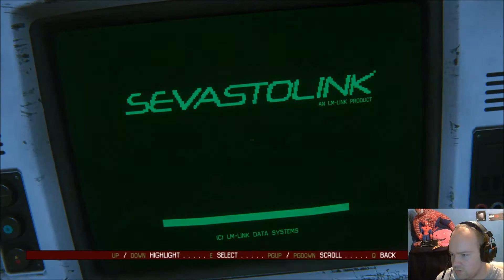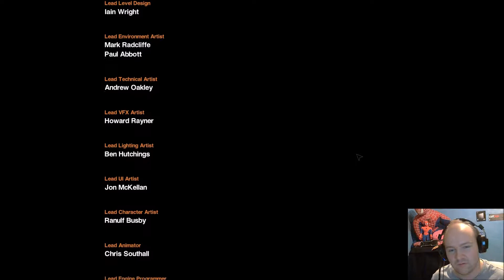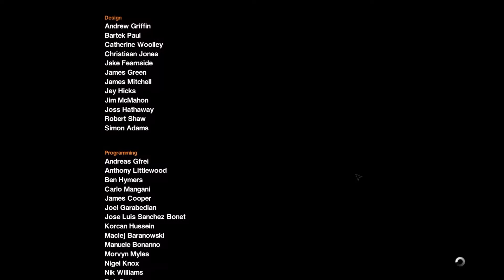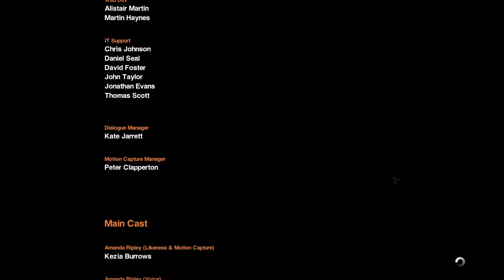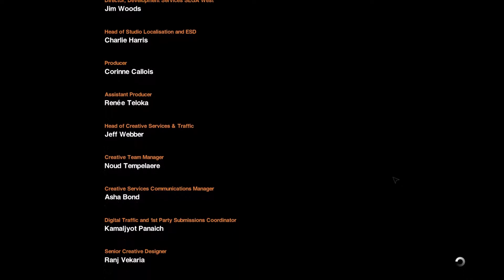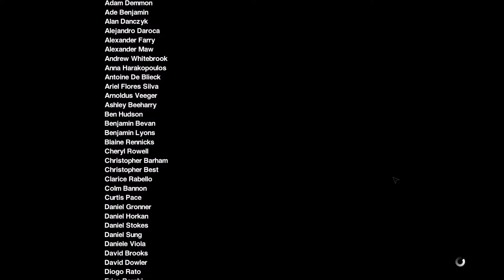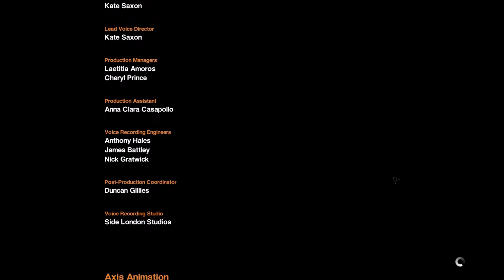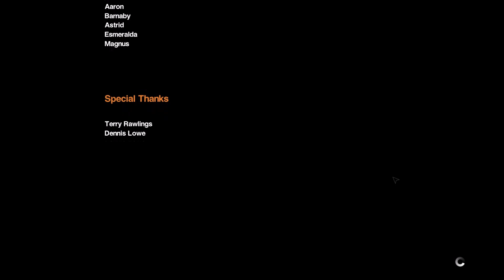Alien: Isolation Gameplay ULTRA 1080p Part 18 (End) Walkthrough & Playthrough Wiggler Signing Off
Wiggler, signing off to a great game.
Any other games you want to see me play on my channel or Fun Friday?